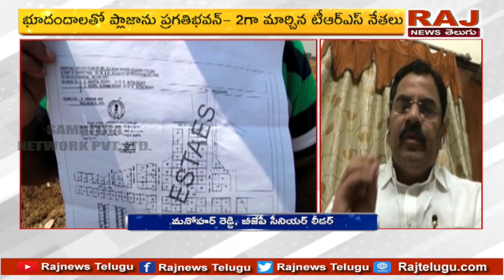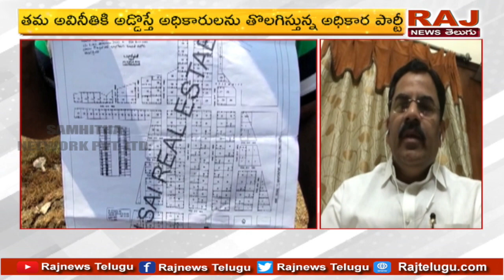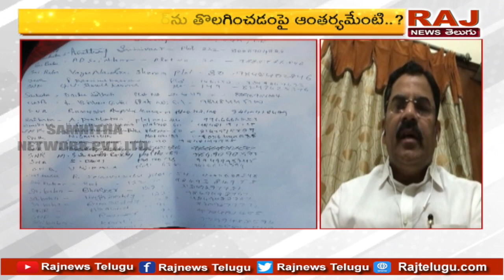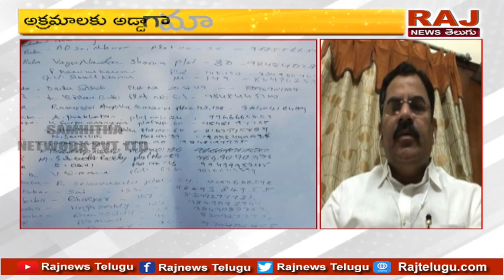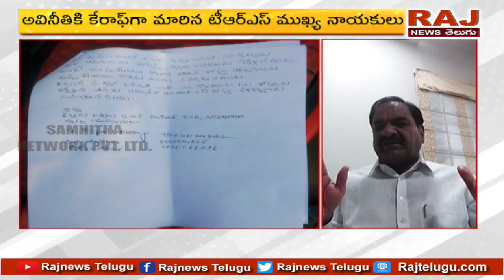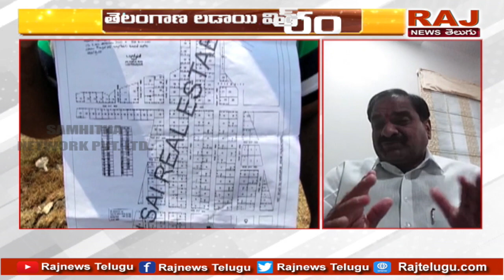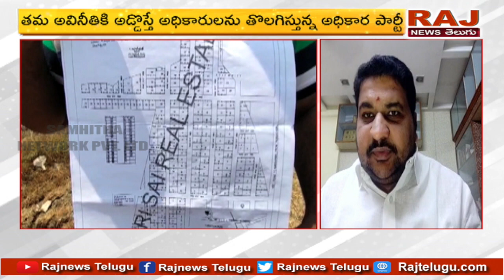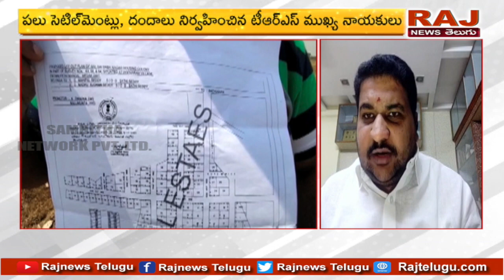అవినీతి రాజ్యం | Special Discussion On TRS Govt Corruption Ruling: Telangana Ladai | Raj News Telugu